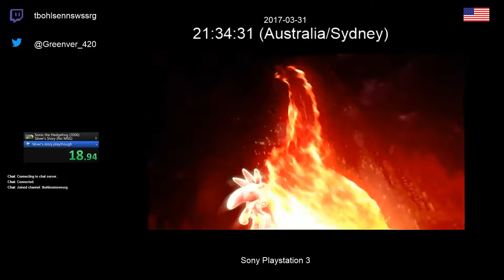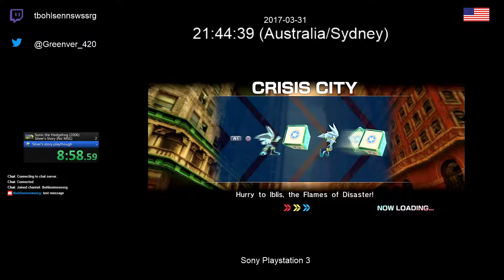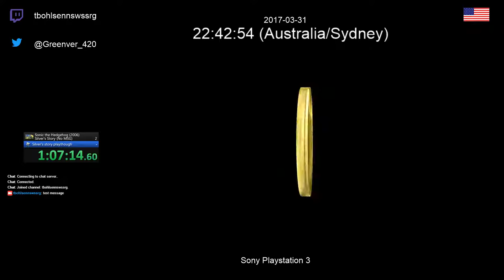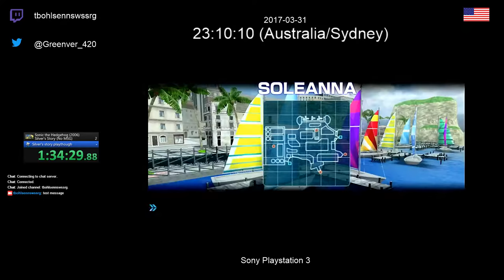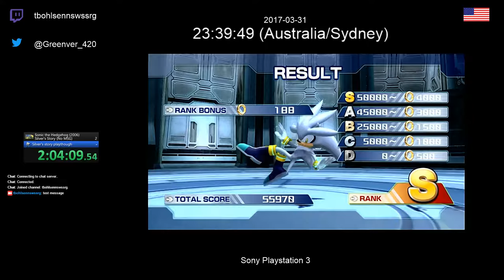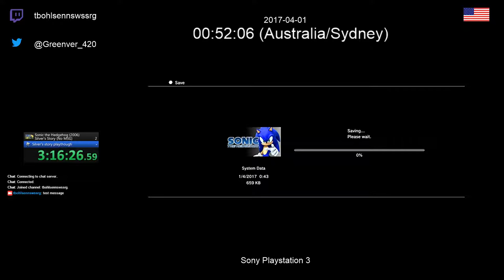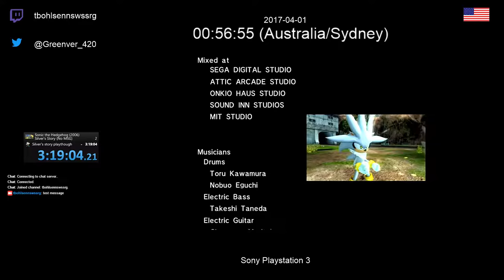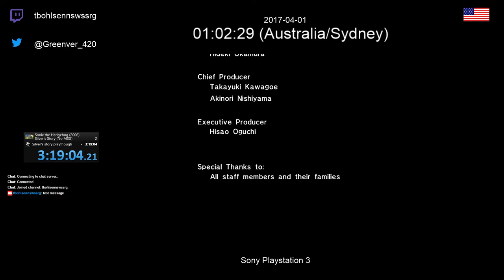Sonic the hedgehog (2006, PS3) - Silver's story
Contains coarse language.

This is a play through of Silver's story from the game Sonic the hedgehog on PS3. I was going to upload a version with reduced loading times but I was having audio sync problems so I will upload the RAW file which was exported from OBS.

This recorded with a Elgato HD 60 S on a PC with the following specifications:

CPU: AMD Ryzen R7 1700
RAM: Corsair LPX 32 GB 2666 MHz (at 2133 MHz)
Storage: Sandisk Ultra II 960GB
OS: Windows 10 Home, 64-bit